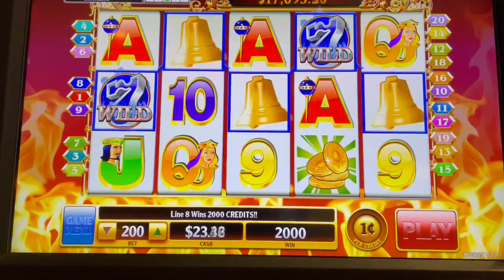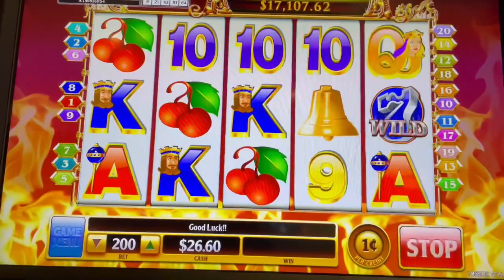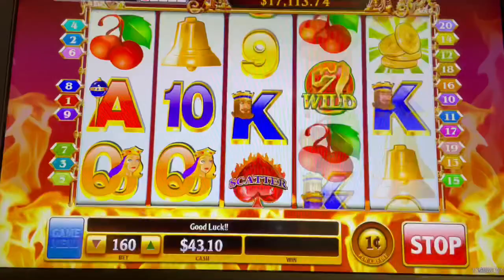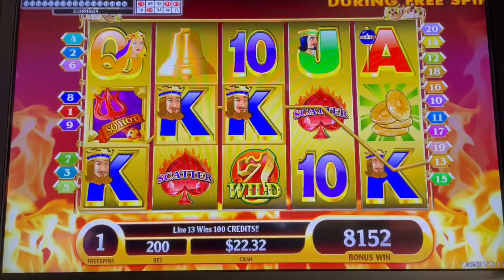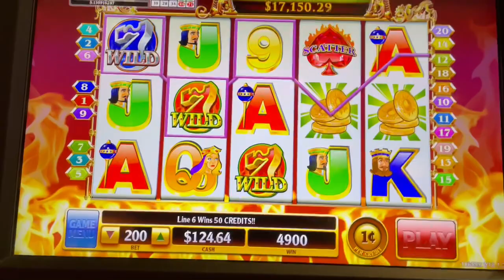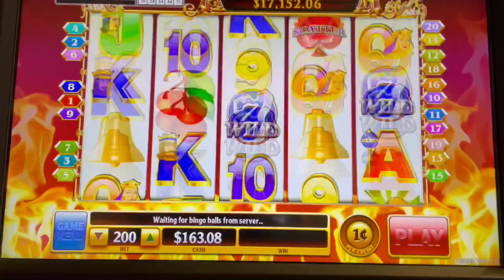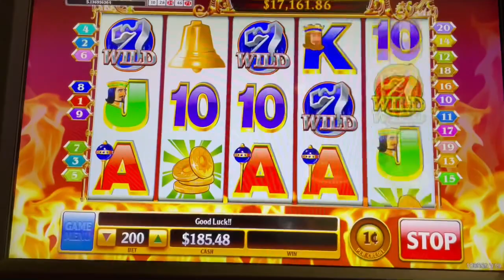SO HOT Kickapoo Lucky Eagle Casino 11/6/21